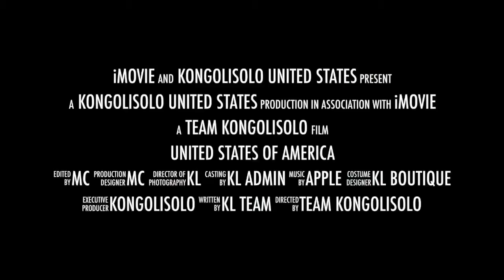Between the one who pays cash, and the one who pays on credit who is richer than the other ? In the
so-called rich countries, nothing can be done without having recourse to credit; even mundane things, you have to resort to credit; « This is not the case in Africa; with or without credit, we lead our lives well and we offer ourselves everything we want to obtain »

The so-called rich countries are lost in the war of numbers, the war of statistics. As they are the ones who manipulate these figures, all the curves are against Africa.  The Blacks/Africans are thus classified behind other peoples of the world, behind other nations. The height is that poverty, which we glue to Africa, comes out of context. However, something taken out of context becomes a pretext.